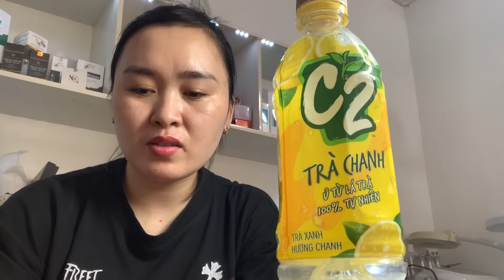review nước C2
klm